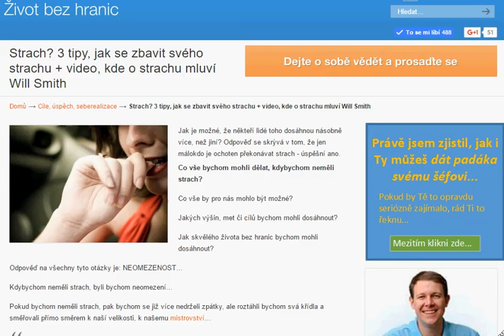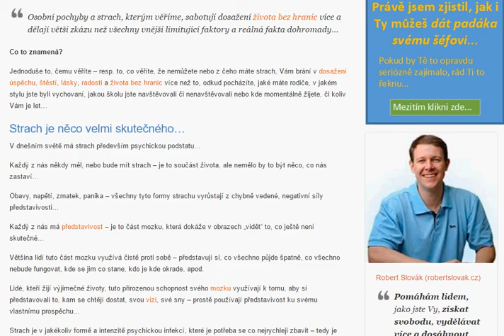Strach? 3 tipy, jak se zbavit svého strachu + video, kde o strachu mluví Will Smith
Jak je možné, že někteří lidé toho dosáhnou násobně více, než jiní? Odpověď se skrývá v tom, že jen málokdo je ochoten překonávat strach - úspěšní ano.

Co vše bychom mohli dělat, kdybychom neměli strach?

Co vše by pro nás mohlo být možné?

Jakých výšin, met či cílů bychom mohli dosáhnout?

Jak skvělého života bez hranic bychom mohli dosáhnout?

Odpověď na všechny tyto otázky je: NEOMEZENOST…

Kdybychom neměli strach, byli bychom neomezení…

Pokud bychom neměli strach, pak bychom se již více nedrželi
zpátky, ale roztáhli bychom svá křídla a směřovali přímo směrem k naší velikosti, k našemu mistrovství…

Osobní pochyby a strach, kterým věříme, sabotují dosažení života bez hranic více a dělají větší zkázu než všechny vnější limitující faktory a reálná fakta dohromady…

Co to znamená?

Jednoduše to, čemu věříte – resp. to, co věříte, že nemůžete nebo z čeho máte strach, Vám brání v dosažení úspěchu, štěstí, lásky, radosti a života bez hranic více než to, odkud pocházíte, jaké máte rodiče, v jakém stylu jste byli vychovaní, jakou školu jste
navštěvovali či nenavštěvovali nebo kde momentálně žijete, či koliv Vám je let…

Strach je něco velmi skutečného…

V dnešním světě má strach především psychickou podstatu…

Každý z nás někdy měl, nebo bude mít strach – je to součást života, ale nemělo by to být něco, co nás zastaví…

Obavy, napětí, zmatek, panika – všechny tyto formy strachu vyrůstají z chybně vedené, negativní síly představivosti…

Každý z nás má představivost – je to část mozku, která dokáže v obrazech „vidět“ to, co ještě není skutečné…

Většina lidí tuto část mozku využívá čistě proti sobě – představují si, co všechno půjde špatně, co všechno nebude fungovat, kde se jim co stane, kdo je kde okrade, apod.

Lidé, kteří žijí výjimečné životy, tuto přirozenou schopnost svého mozku využívají k tomu, aby si představovali to, kam se chtějí dostat, svou vizi, své sny – prostě používají představivost ku svému vlastnímu prospěchu…

Strach je v jakékoliv formě a intenzitě psychickou infekcí, které je potřeba se co nejrychleji zbavit – tedy je potřeba se naučit a začít používat svou představivost pro zlepšení svého života.

Naštěstí můžeme psychické infekce léčit stejně tak, jako infekce tělesné…

Jak tedy vyléčit psychickou infekci zvanou strach? [3 tipy]